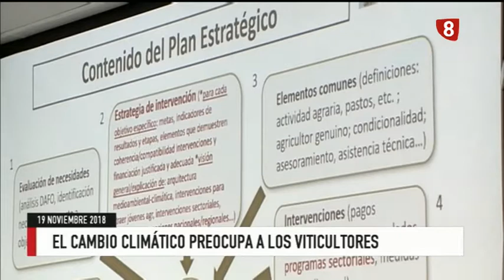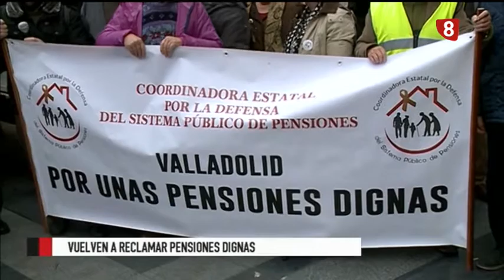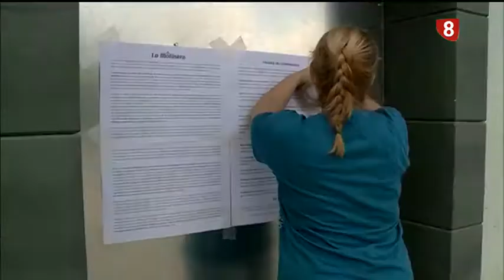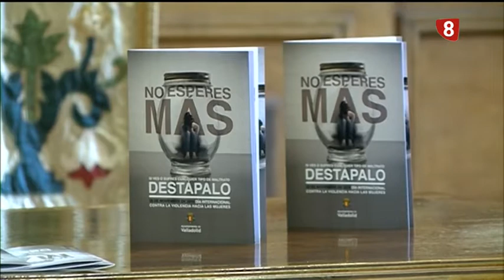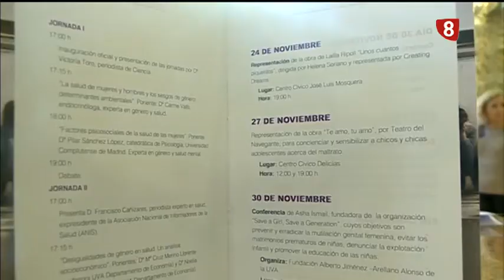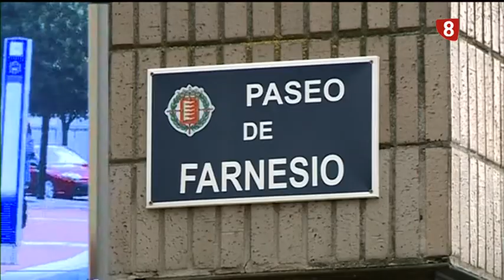Noticias 8 Valladolid. Edición de noche. Lunes 19 de noviembre de 2018